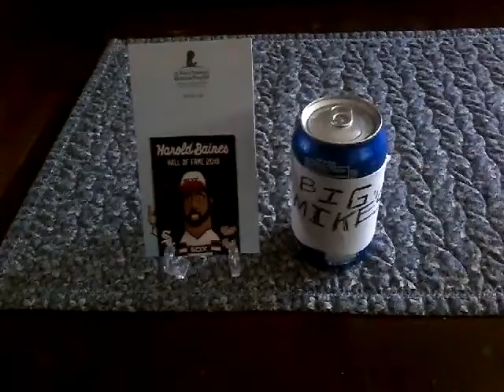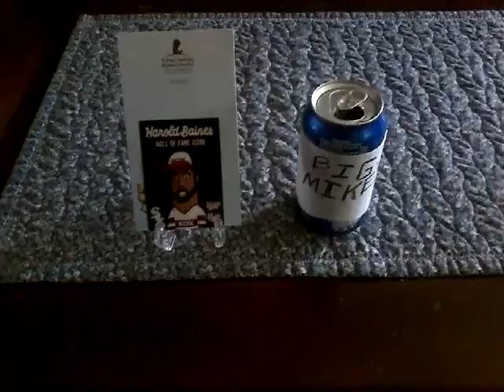If you want to score with a female "watch"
Hey guy's I just solved everyone problems are you that guy that could not pick up any kind of women fat-ugly -hot-etc you better watch my video I will be taking order real soon and "yes" I stand by my slogan "everyone gets laid" yes my lady friends we do have a big Mike's for only woman coming real soon to your local watering hole and please everyone "don't drink and drive" must be 21 year's of age have a great day and p.s. "everyone gets laid "      big Mike's